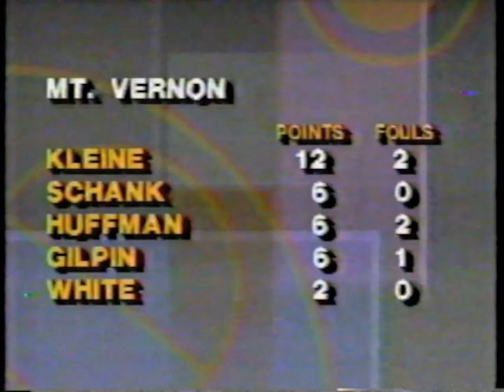Mt Vernon Marauders vs Richmond Red Devils - 1991 Boys Basketball Ind Hinkle Semi-State Semifinals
Game 2 of the 1991 Indianapolis Hinkle Semi-State Semifinals (March 16, 1991) pitted the Mt Vernon Marauders (21-5) against the Richmond Red Devils (19-6). The Sweet 16 matchup featured two evenly matched teams: Richmond's Robert Sanders (19.0 pts/gm), Billy Wright (12.1 pts/gm), and  Brad Wright (11.7 pts/gm) versus Mt Vernon's front line of Chad Kleine (19.3 pts/gm), Kevin Browning (12.1 pts/gm), and Brian Gilpin (11.1 pts/gm).

Richmond led 18-11 after the first quarter and pushed the lead up to nine in the second quarter. Gilpin converted a three point play at the end of the first half to close the deficit to three, 35-32, while Kleine scored 12 of his game-high 25 points in the half. A blocked shot followed by a rebound bucket by Gilpin pulled the Marauders within one, 43-42, in the third period (they took their first lead of the game after that) before knotting the game at 51 at the end of the quarter. Down by seven, 68-61 with 3:17 left to play, the Marauders went on a 14-5 run and took the final lead of the game. Kleine's basket with just over 30 seconds remaining in the game put Mt Vernon up for good to win, 75-73, and advance to an Elite 8 matchup against Alan Henderson's Brebeuf squad in the championship game.

Rod Frazier (20 points) and Robert Sanders (16 points) led the Red Devils in scoring, while Chad Kleine (28 points, 9 rebounds), Brian Gilpin (17 points, 7 rebounds, 6 blocked shots), Kevin Browning (13 points all in second half, 7 assists), and Roger Huffman (12 points, 3 steals) were the double digit scorers for the Marauders.